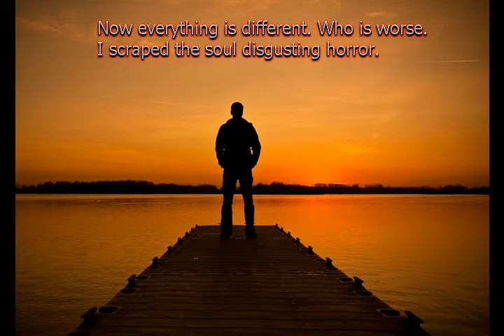Старею видать из альбома Иван Алексеевич Ахметьев I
5:24 F#m
Слова:
Иван Алекесеевич Ахметьев

Старею видать

 guitar
Молчи и скрывайся! Воруй и смывайся!
Одно и то же! Одно и то же!

За жизнь цепляюсь. Боюсь до дрожи.
Старею видать. Болею видатью
 trumpet
Раз жизни в руках не могу удержать.
Вот был моложе - не смог – ну и что же.
  guitar solo "За жизнь цепляюсь"
Ну, ногу сломал. Ну, палец пропал.
Ну, сдуру, под автомашину попал. Ну, ногу сломал.
 A.a.a..a.a.a..a.a.a..a.a.a..a
Сейчас все иначе. Сейчас все похуже.
Мне душу скребет отвратительный ужас.
 Не знаю что делать. Не знаю как быть.
 Ах, надо, наверное, бросить курить.
  synthesizer & bell

31 X 2016 из альбома Иван Алексеевич Ахметьев I
Авторские песни Витамина под впечатлением от творчества Ивана Алексеевича Ахметьева

ps
Мои минусовки, фоторяд и песни качайте по ссылкам: